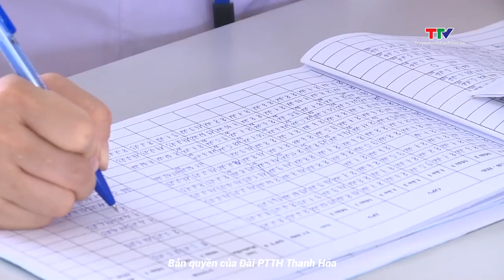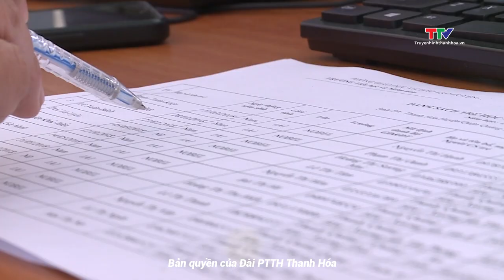Thanh Hóa triển khai chiến dịch tiêm bổ sung vắc xin phòng bệnh sởi cho trẻ | NSTH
Tại Thanh Hóa, từ cuối tháng 8 đến nay, số ca mắc sởi tăng đột biến. Đáng lo ngại, đã có dấu hiệu của sự lây lan bệnh. Do vậy, ngoài việc tăng cường công tác tuyên truyền, Trung tâm Kiểm soát bệnh tật tỉnh Thanh Hóa đã phối hợp với các địa phương, đơn vị liên quan tổ chức chiến dịch tiêm bổ sung vắc xin phòng bệnh sởi.
Nhịp sống Thanh Hóa là kênh Youtube chính thức của Đài Phát thanh và Truyền hình Thanh Hóa (TTV). Xem chi tiết tại